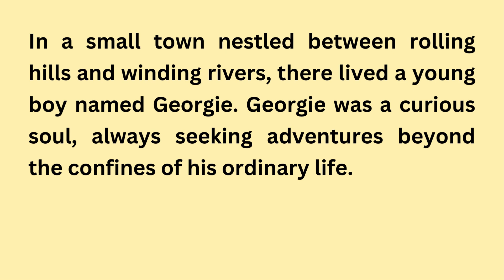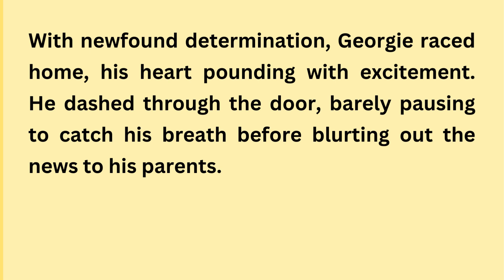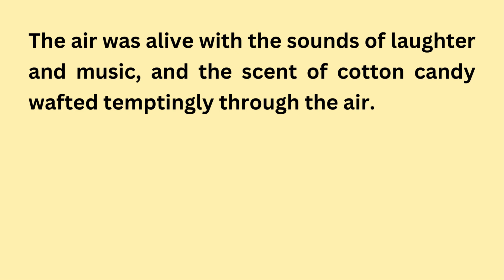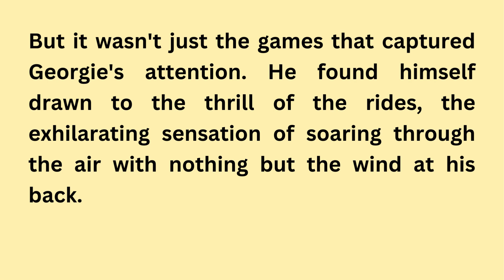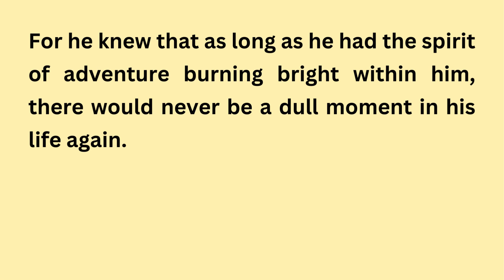Learn English through story level -1 🌦️|English story for learning English| Georgie's Boredom Burst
Enjoy this English story for learning English. You can improve your English pronunciation and listening skills with this English story.

This is a simple method of learning English that many people choose. If you persevere in learning English through stories every day, they will bring more results than expected. We want to help you advance your English listening practice, English reading skills, and English-speaking skills with modern English stories.

English through story level 0